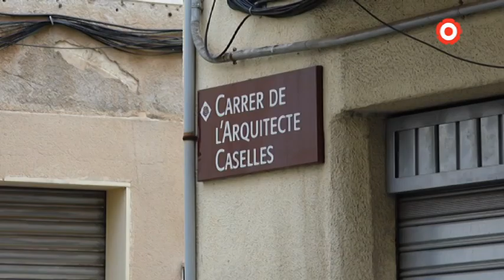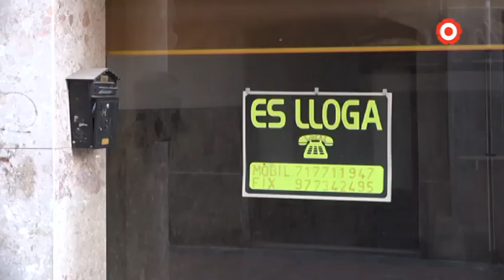Els veïns del Carme aturen tres ocupacions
L'associació de veïns segueix denunciant que l'elevat nombre d'habitatges deshabitats al barri és un problema i que suposa un efecte crida per a aquestes ocupacions.